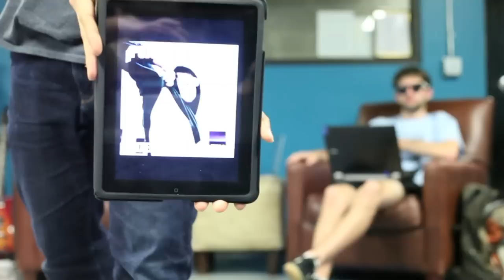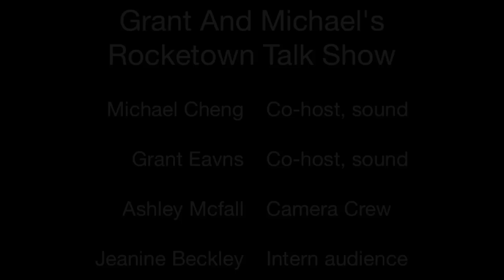Rocketown Talk Show E1 S1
Topics include: Folk the World, A Plea For Purging. Musical guest: Daniel Pujol

co-hosts: Michael Cheng and Grant Evans

Filmed by Ashley McFall and Michael Cheng